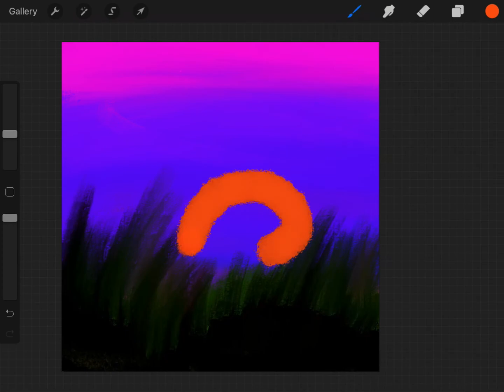How to draw a sunsets In procreate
Sorry for posting late 😭😭😭😭😭😭😭😭😭😭

If you see this thanks for checking here and can you sub I’ trying to beet my brother and his YouTube channel 😊😊😊😊😊😊😊